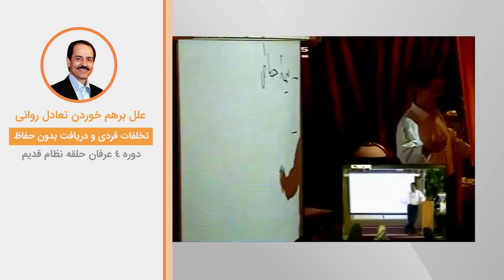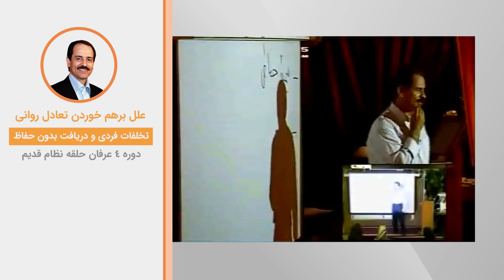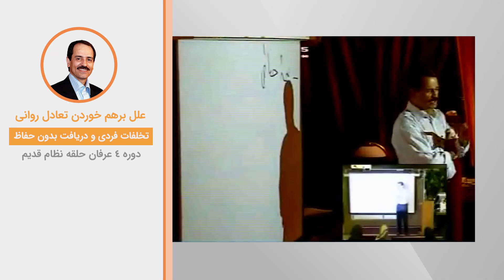علل برهم خوردن تعادل روانی - تخلفات فردی و دریافت بدون حفاظ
ویدیوهای دروس موضوعی نظام قدیم عرفان کیهانی حلقه (آکادمی طاهری) از سری دروس ارائه شده در دهه هشتاد خورشیدی توسط محمدعلی طاهری می‌باشد. این ویدیو بخش کوتاهی از جلسه ششم دوره چهار نسخه یک نظام قدیم عرفان کیهانی حلقه است. شما می‌توانید بقیه مباحث مطرح شده در این جلسه را در پلی لیست مربوطه دنبال بفرمایید.